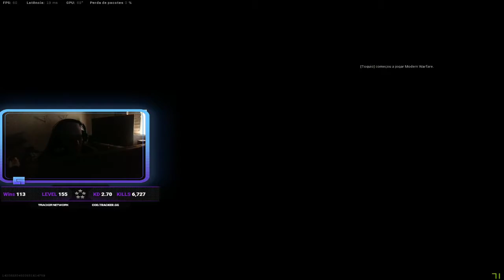Call of Stomp